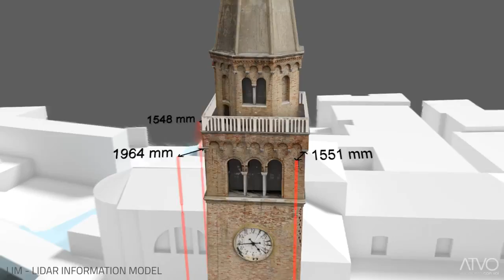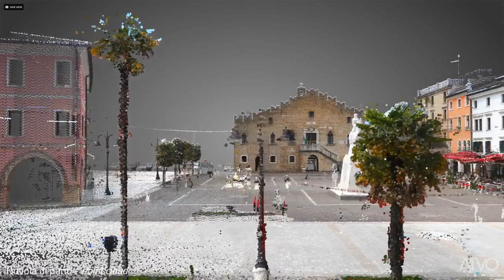Video "Città di Portogruaro" realizzato da A.T.V.O.